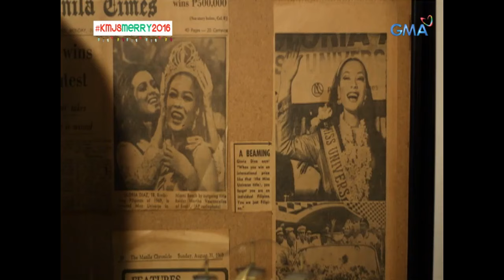Kapuso Mo, Jessica Soho: Ikatlong Miss Universe ng Pilipinas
Balikan ang one-on-one interview ni Ms. Jessica Soho kay Ms. Universe 2015 Pia Wurtzbach